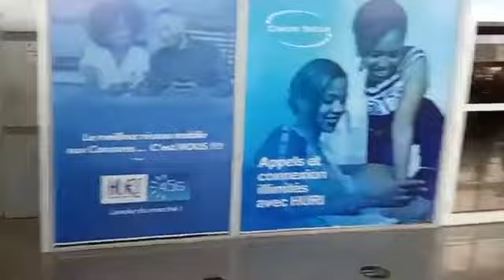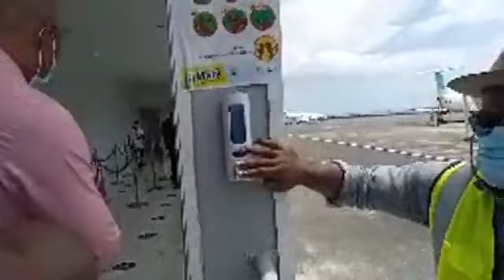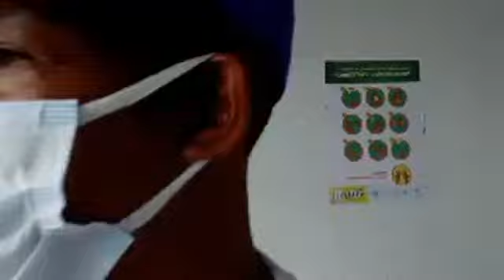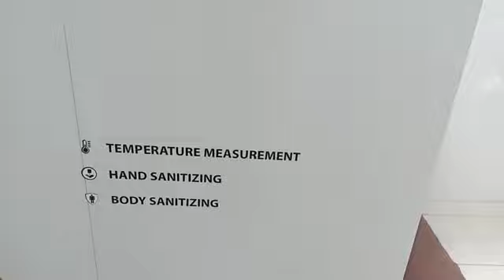Aéroport de Hahaya : Découvrez les nouveaux travaux !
En direct de l’aéroport de Hahaya - VanadjouNews Comoros & Comores-Magazine